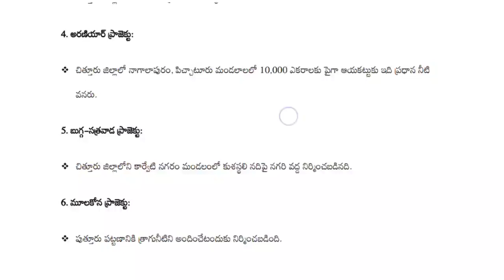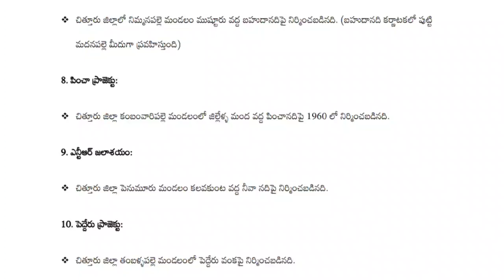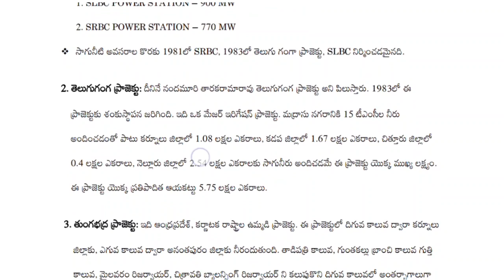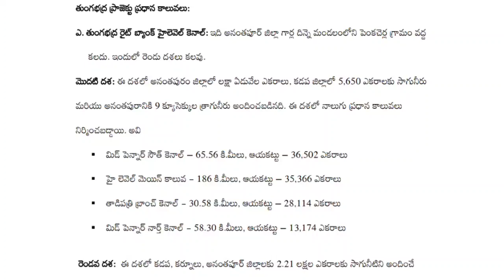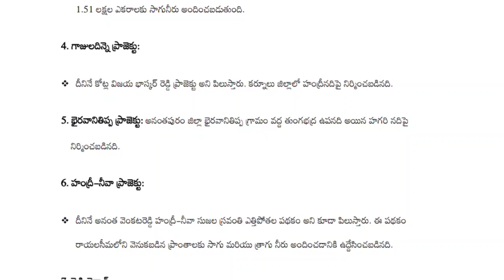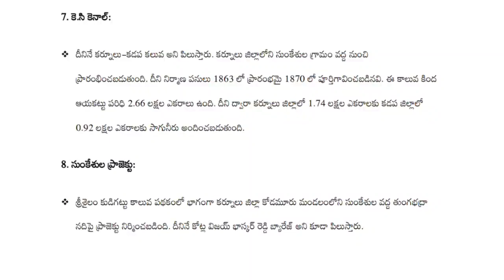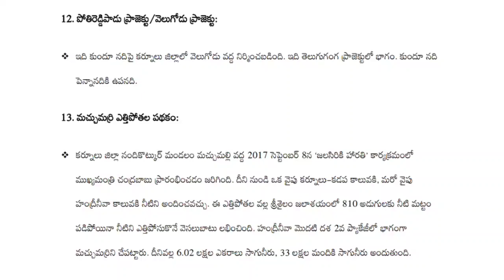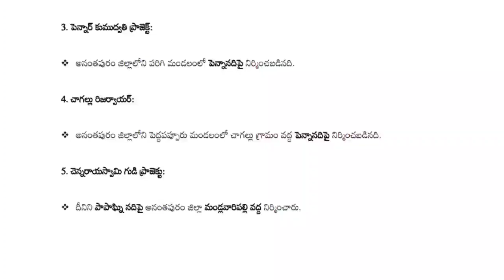ఆంధ్రప్రదేశ్ సాగునీటి ప్రాజెక్టులు -5| Class-13| Ap Geography | Appsc Groups, సచివాలయం,SI, constable